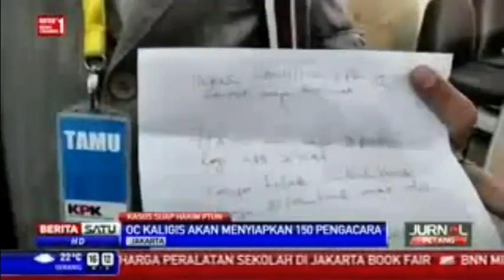Berita Terbaru Hari ini 30 Juli 2015 - Oc Kaligis Siap Ditembak Mati daripada Diperiksa KPK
Berita Terbaru Hari ini 30 Juli 2015
Oc Kaligis Siap Ditembak Mati daripada Diperiksa KPK